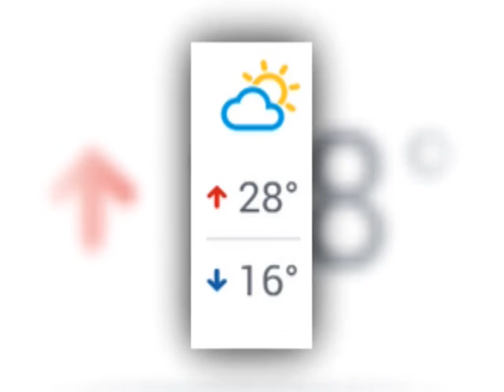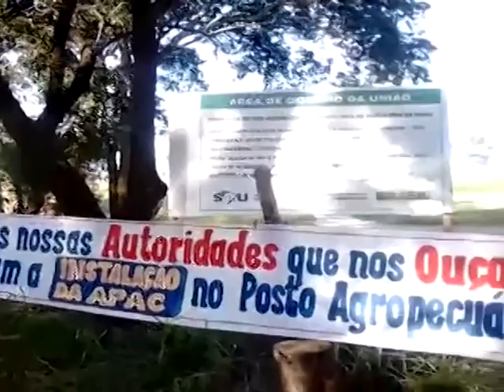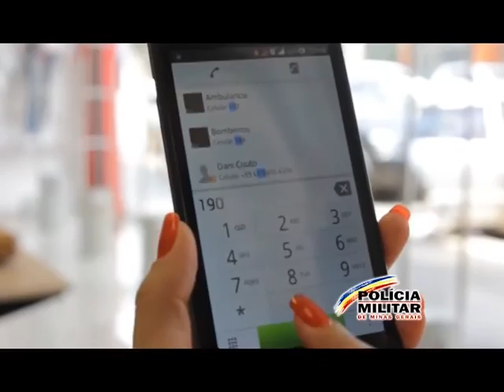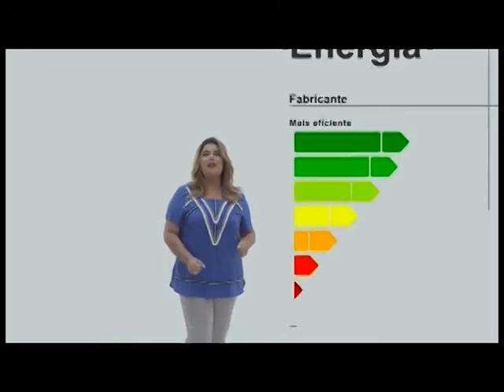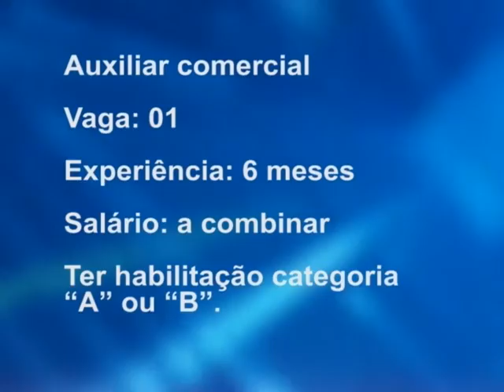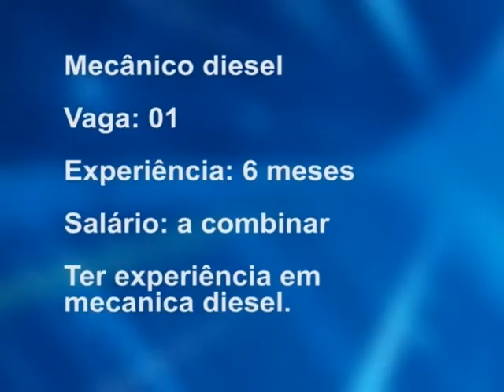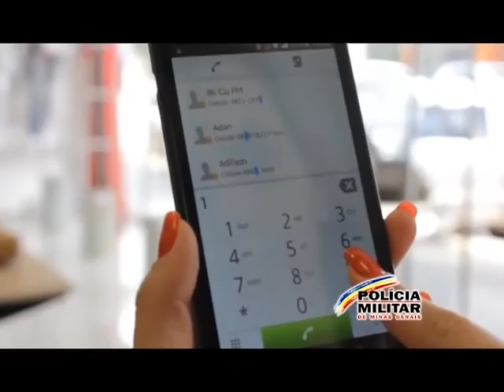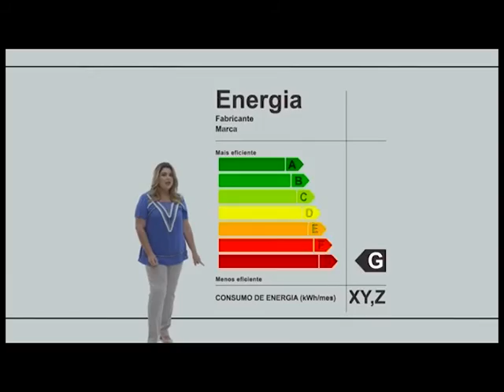TV CULTURA ITABIRA -Jornal - MG- 05 04 2016